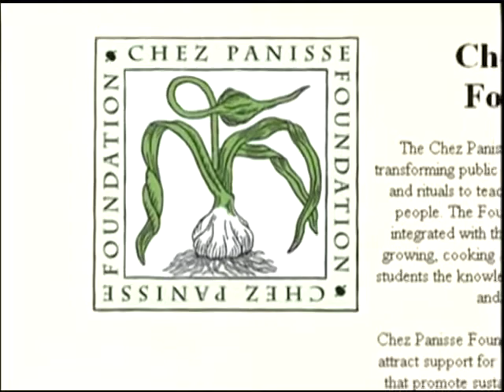2004 Rachel Carson Award Honoree Alice Waters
A look at the incredible work restauranteur Alice Waters has done for the environmental movement.